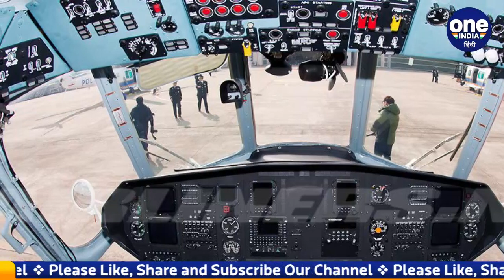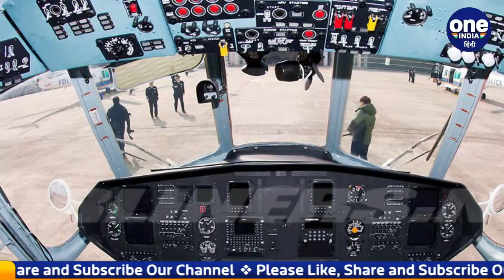Bipin Rawat Helicopter Crash: दुनिया का सबसे एडवांस हेलिकॉप्टर क्रैश, जानें खासियत | वनइंडिया हिंदी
The army helicopter that crashed in Coonoor, Tamil Nadu was not an ordinary helicopter. That was the Mi-17V-5 helicopter, which is considered very advanced for military use. There were 14 people on board including CDS Bipin Rawat and his wife. Know everything in this report about the Mi-17V-5 helicopter that fell victim to the accident.

Tamil Nadu के Coonoor में Army helicopter क्रैश हुआ है वो कोई आम हेलिकॉप्टर नहीं था. वो Mi-17V-5 हेलिकॉप्टर था, जिसे सैन्य इस्तेमाल के लिहाज काफी उन्नत माना जाता है. इसमें CDS Bipin Rawat और उनकी पत्नी समेत 14 लोग सवार थे. Mi-17V-5 हेलिकॉप्टर जो हादसे का शिकार हुआ इसके बारे सब कुछ इस रिपोर्ट में जानिए.